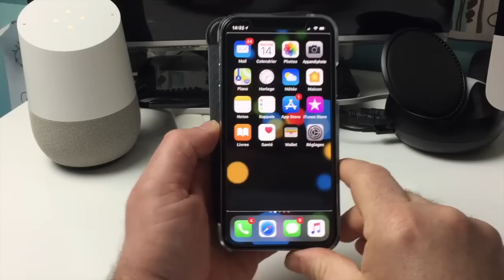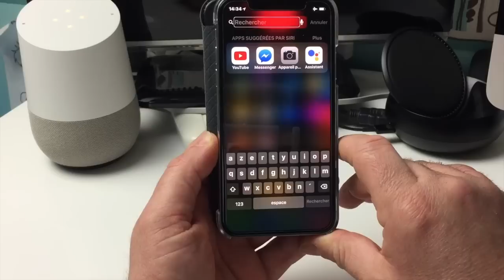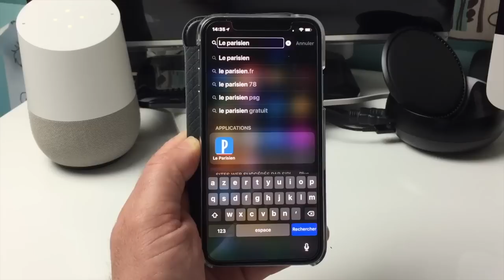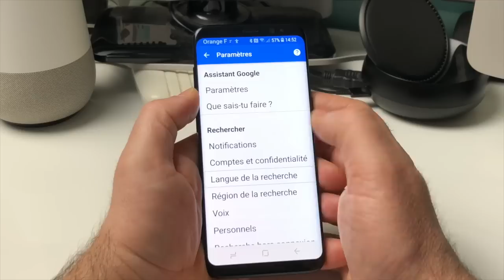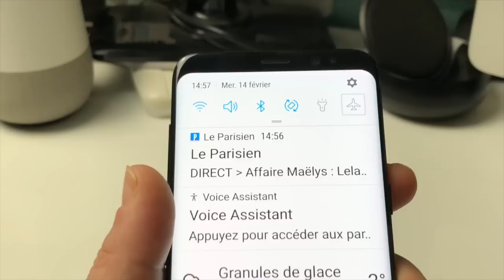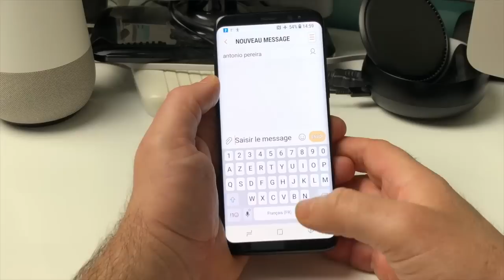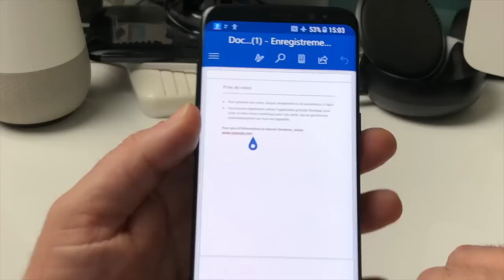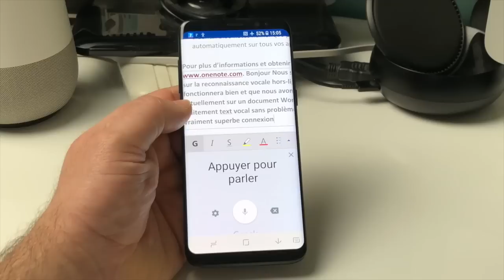Comment Utiliser La Reconnaissance Vocal, Dictée Vocale Hors Connexion Sous Android !!!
Salut Voici une vidéo qui vous montre comment utiliser la reconnaissance vocale hors Connexion  4G ou Wifi avec Android.